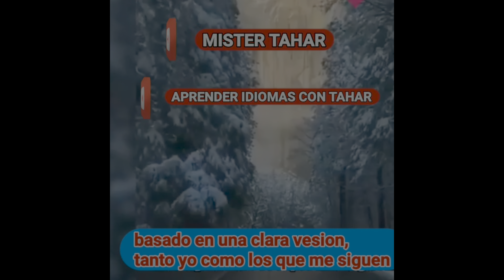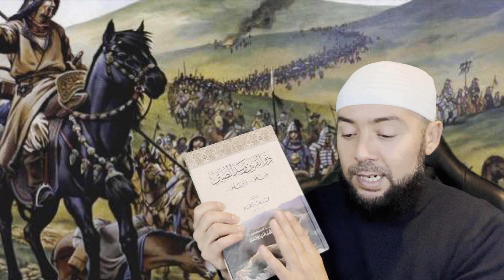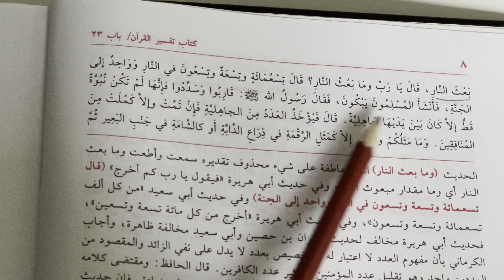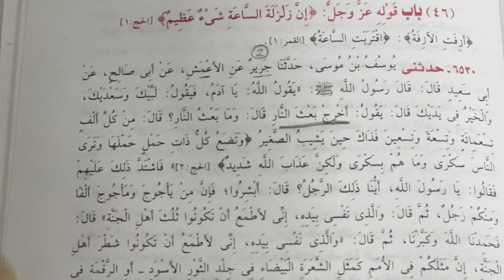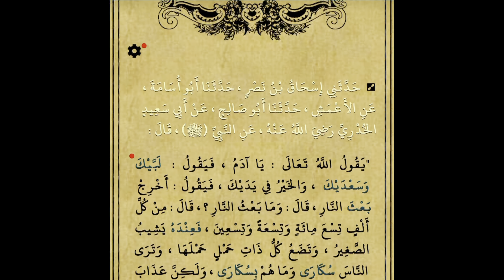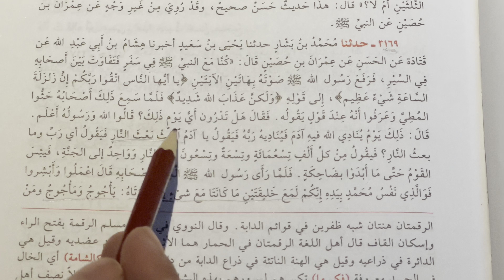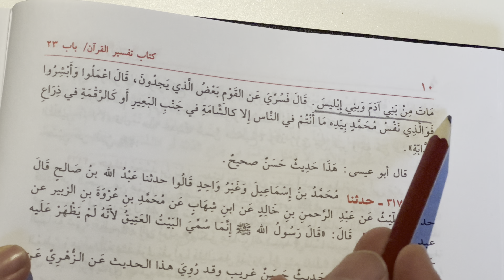Fin del Mundo - parte 4 - Gog y Magog